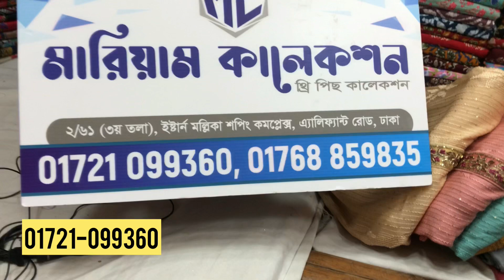Indian Delhi Boutique Reoyan Silk Dress Collection 2021